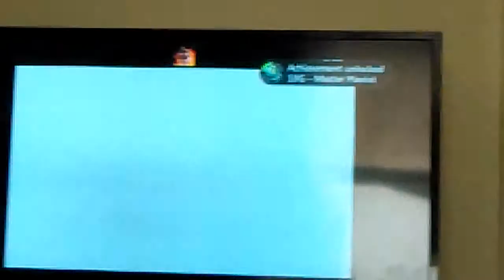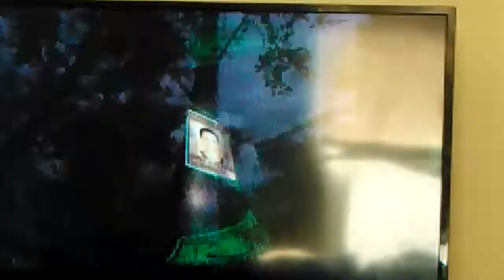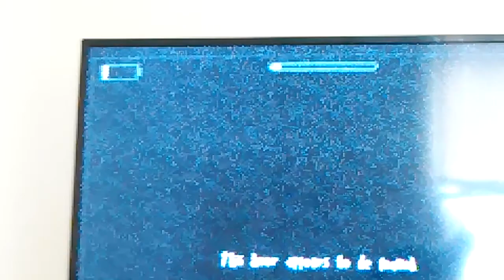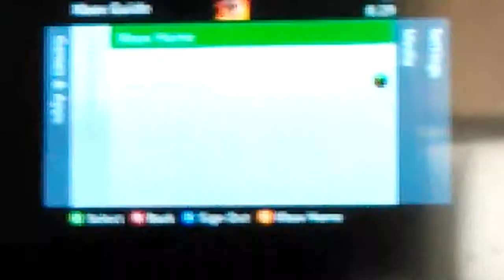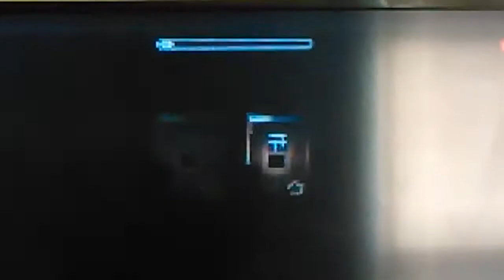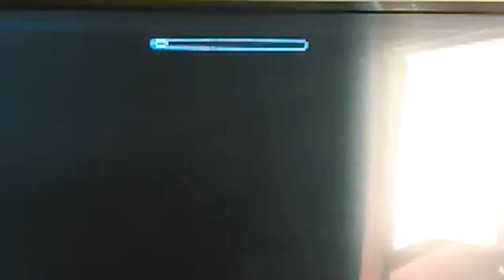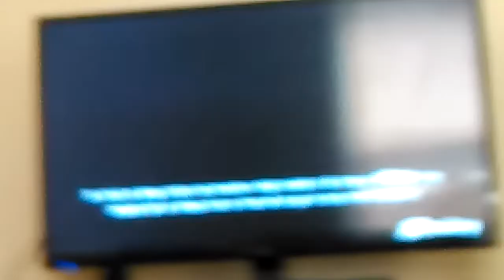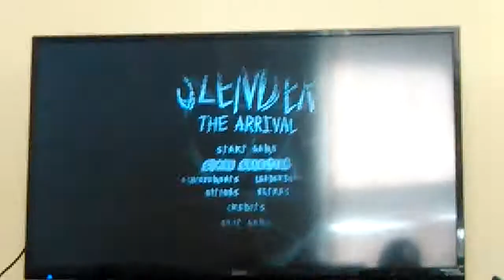Slender the Arrival:Charlie Easter egg